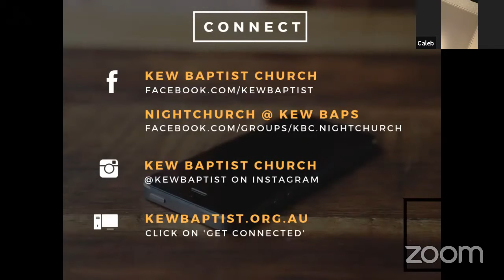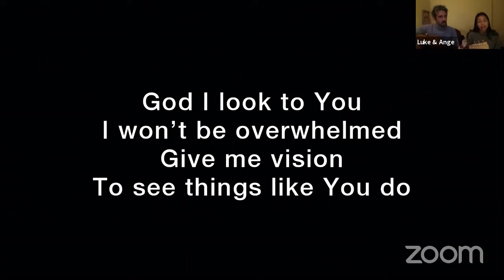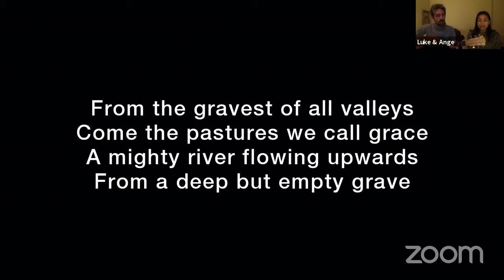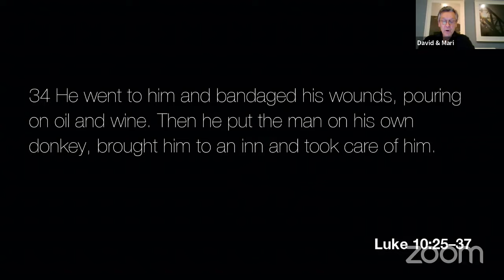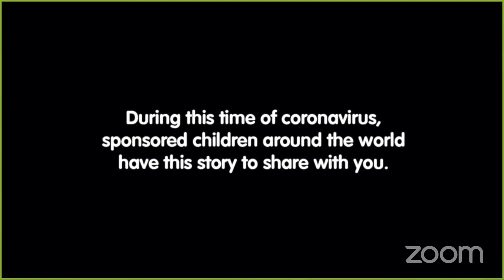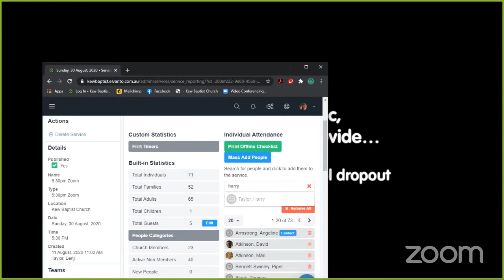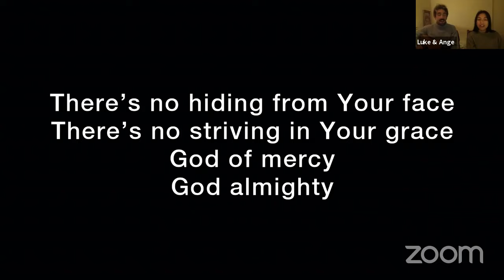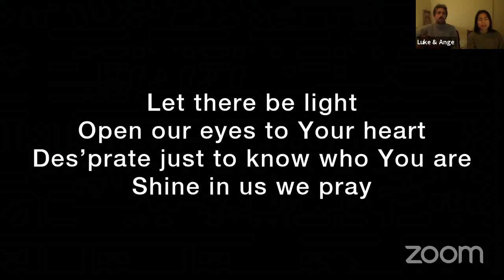Mission Month - Baptist World Aid | Kew Baptist Church | August 30, 2020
Ever wondered what church is like? Why not check it out tonight!
Join us for the next installment in our latest teaching series